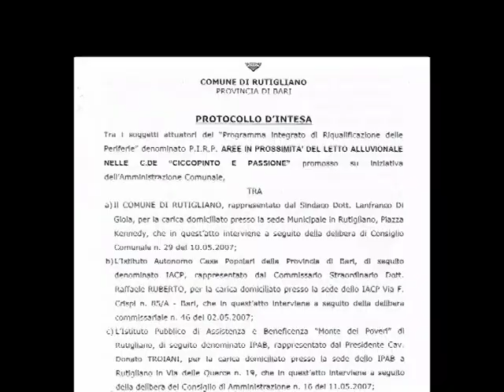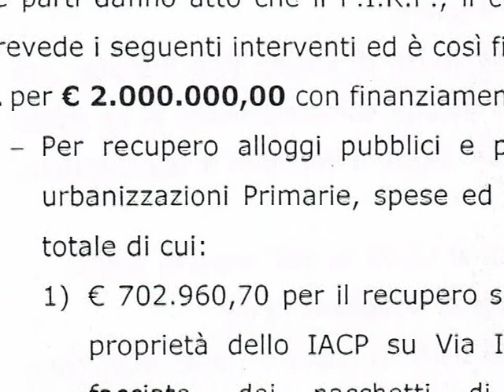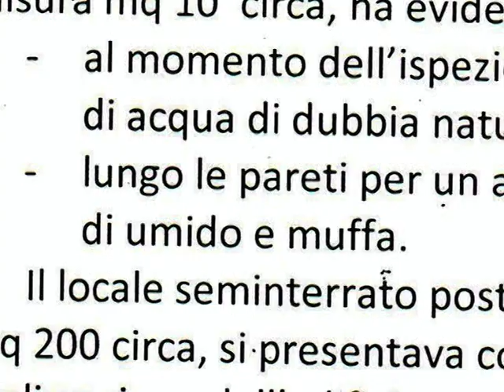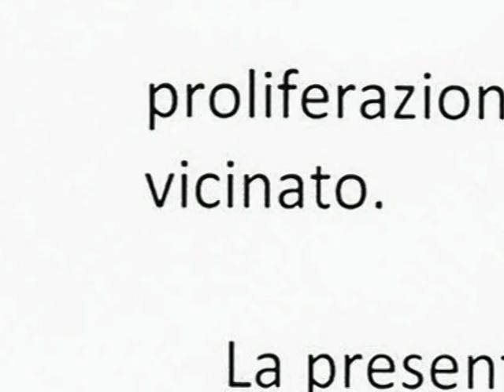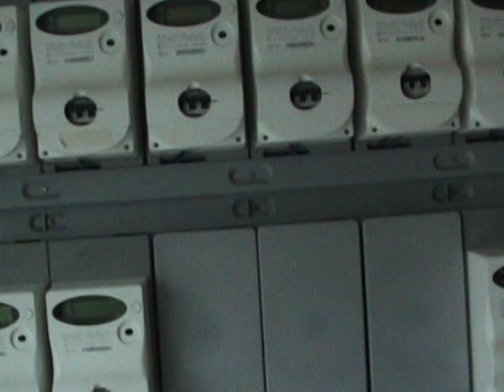Case popolari, fogna, degrado e abbandono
Grave situazione di degrado alle case popolari di via Italia. Seminterrati pieni di materiali di risulta vecchi di oltre quarant'anni, liquami di fogna che fuoriescono da una colonna montante orizontale.